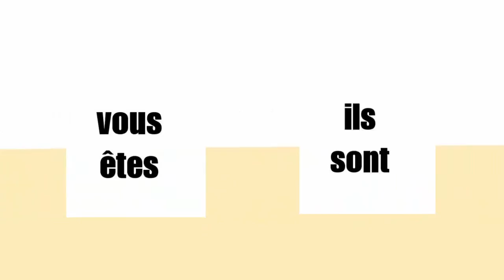Online francia kurzus # Les verbes en classe